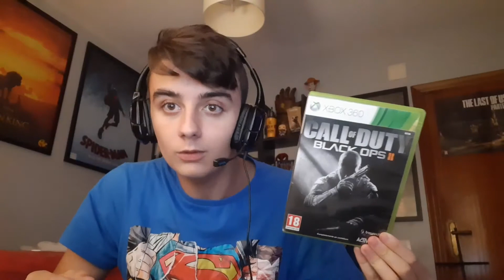TAG DE CALL OF DUTY - Golllum Reviews